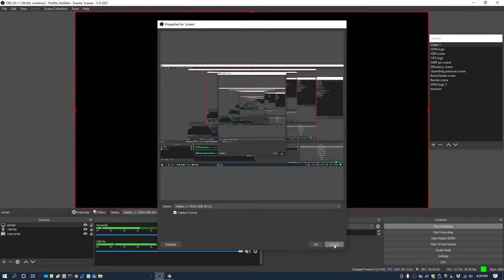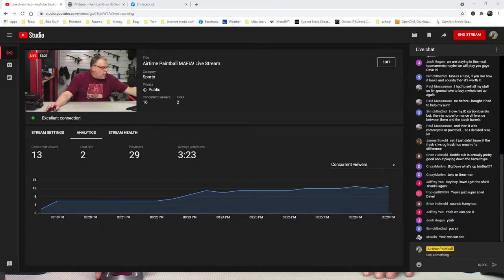Airtime Paintball MAFIA! Live Stream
Hi folks! In this live stream we talked about the HK Army Lazr barrel kit as well as the Field One Acculock kit. Also, we had a look at some alternatives to soccer or football cleats, talked about how to run a team/group in a way that doesn't drive you crazy, and some real talk about fitness.

I have no idea how that turned into a 2+ hour marathon. What can I say? I love hanging out with you guys!